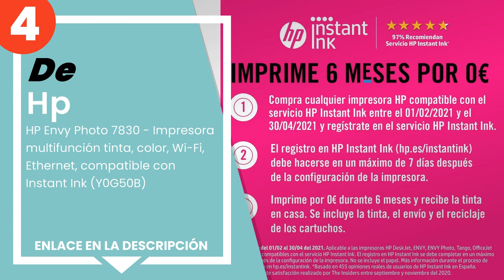Las 5 mejores impresoras wifi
✋ Aquí están las 5 mejores impresoras wifi, disponible en el mercado.

 5) Epson Workforce WF-2750DWF Inyección de Tinta 33 ppm 4800 x ...

 4) HP Envy Photo 7830 - Impresora multifunción tinta, color, Wi...

 3) Impresora de inyección de tinta Canon PIXMA iX6850 Negra Wif...

 2) Brother HL-3170CDW - Impresora láser color (WiFi, LED, red c...

 1) Epson Stylus Photo 1500W - Impresora fotográfica (WiFi, reso...

00:00 - Intro
00:08 - 5) Epson Workforce WF-2750DWF Inyección de Tinta 33 ppm 4800 x ...
00:52 - 4) HP Envy Photo 7830 - Impresora multifunción tinta, color, Wi...
01:33 - 3) Impresora de inyección de tinta Canon PIXMA iX6850 Negra Wif...
02:05 - 2) Brother HL-3170CDW - Impresora láser color (WiFi, LED, red c...
02:41 - 1) Epson Stylus Photo 1500W - Impresora fotográfica (WiFi, reso...